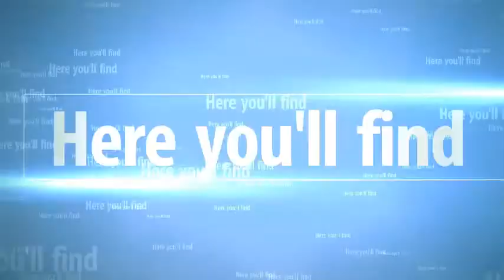Syu Janet / Beauty and life vlogger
I am beauty and life vlogger!!!
On this my official youtube channel you will see my videos with makeup tutorials, hair styling tutorials, discussing on different life problems, life advices, beauty tips and hacks and many others..
I will be your beauty and life advices!

With love Syu Janet